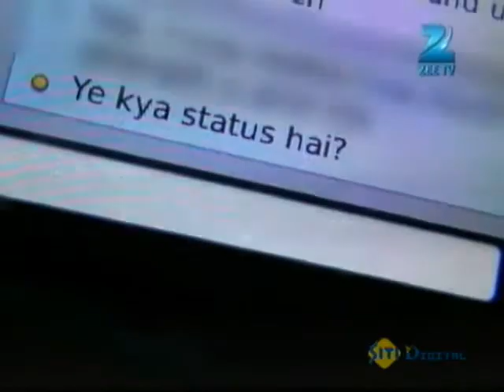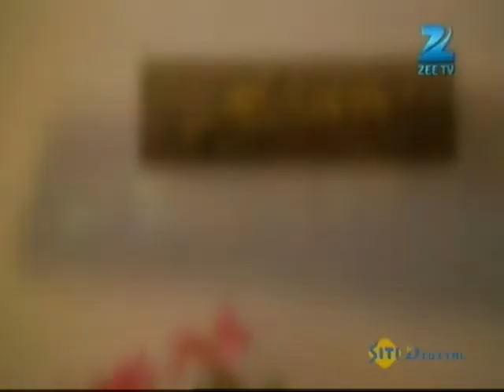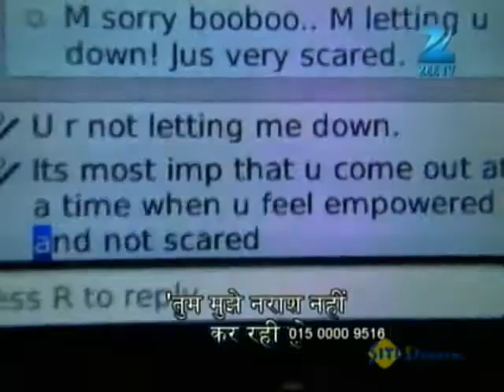Connected Hum Tum - Full Episode 25 - Zee TV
Six courageous women of different ages and at different stages in their lives, have dared to bare it all - their hopes, their worst fears, their insecurities, their mistakes, their triumphs, their joys and sorrow -- on national television for the world to see! And what has emerged is a vibrant picture of what being a woman in the year 2013 is all about - a fresh, first-of-its-kind reality series called 'Connected Hum Tum' that starts on Zee TV at 10 PM on Monday, 3rd June!